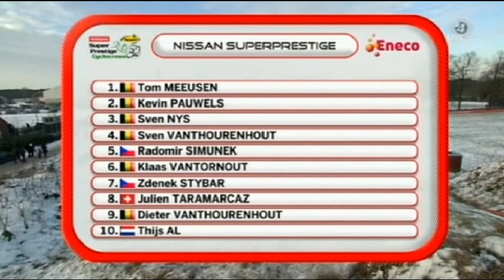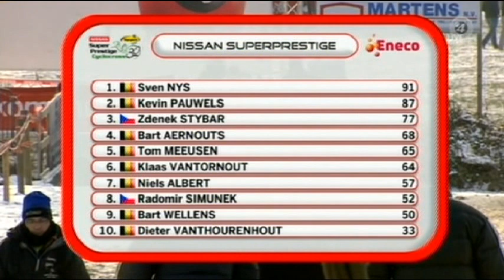Veldrijden | Superprestige Hoogstraten | 2012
De Superprestige is een regelmatigheidscriterium in het veldrijden, dat elk seizoen werd georganiseerd door de Belgische Verenigde Veldritorganisatoren. Vanaf de 37e editie is de organisatie in handen van Flanders Classics. De wedstrijden worden zowel in België als in Nederland gereden. In elke van deze wedstrijden zijn er punten te verdienen en aan het eind van het seizoen wint de veldrijder met de meeste punten de Superprestige.

De Superprestige staat sinds 1983 jaarlijks op het programma. De 41 edities die tot en met het seizoen 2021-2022 werden gehouden, kennen zeventien verschillende winnaars. De huidige recordhouder is Sven Nys, die dertien keer het eindklassement wist te winnen.

Sven Nys won als eerste veldrijder alle acht wedstrijden van de Superprestige in één seizoen, in 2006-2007, een prestatie die Mathieu van der Poel in het seizoen 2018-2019 evenaarde. Lars van der Haar wist in het seizoen 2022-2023 het eindklassement te winnen, zonder één wedstrijd in dat seizoen te winnen.